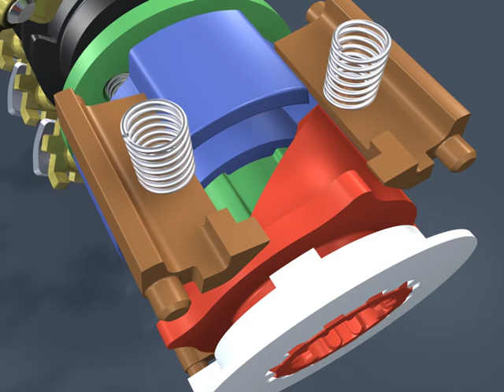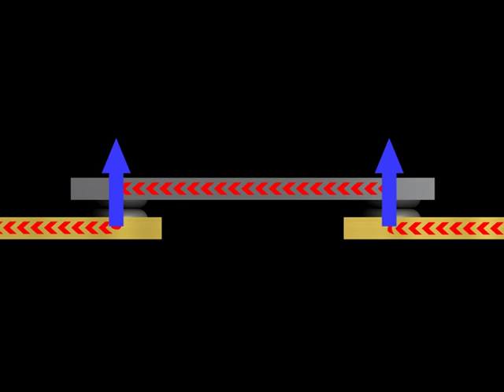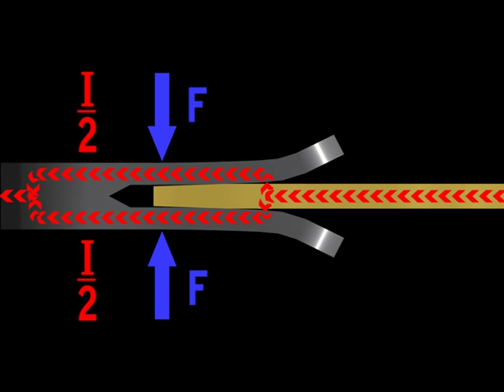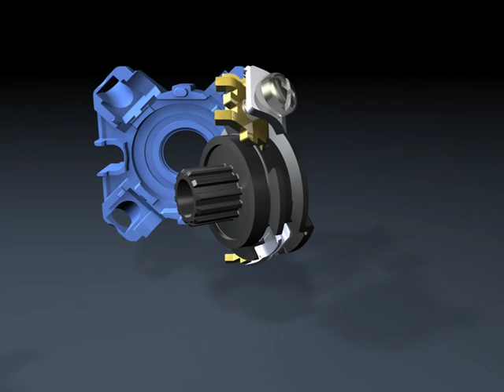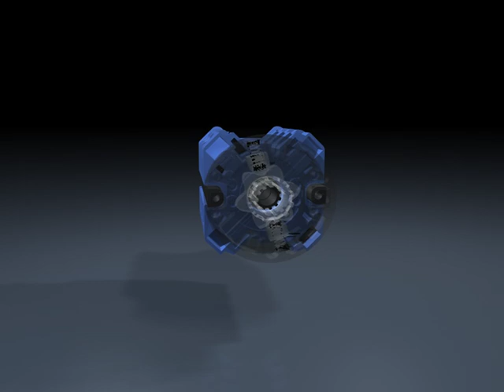Rotary switch Kraus & Naimer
DC Switching from Kraus & Naimer.